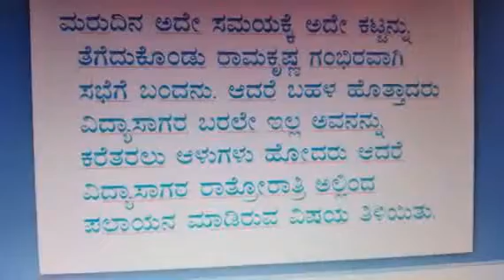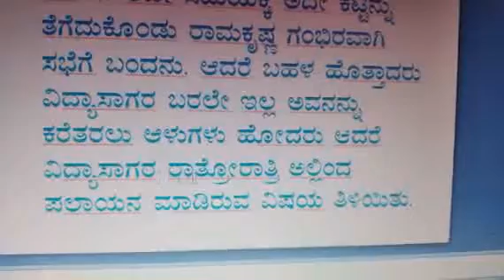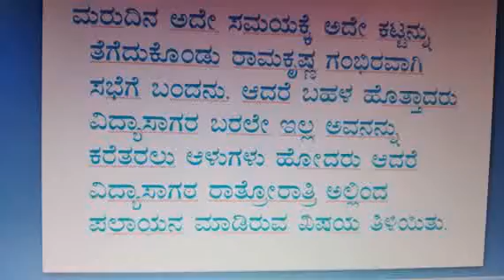ಬುದ್ದಿವಂತ ರಾಮಕೃಷ್ಣ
ಪಾಠ ವಿವರಣೆ ೪